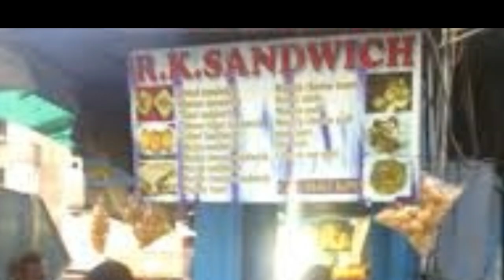ஊனமாக இருப்பது குறை இல்லையென சாதித்த வலிவர் Tamil Cinema News Kollywood News